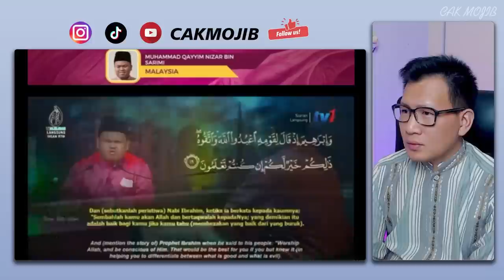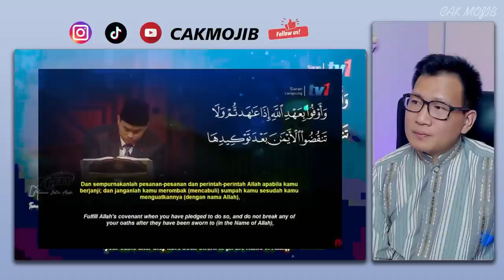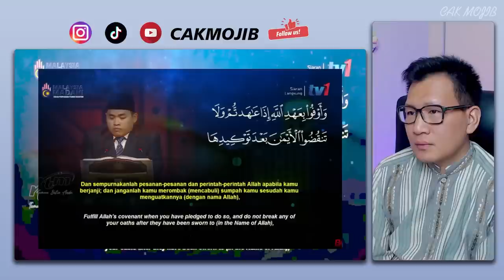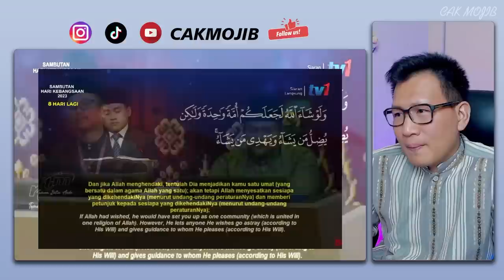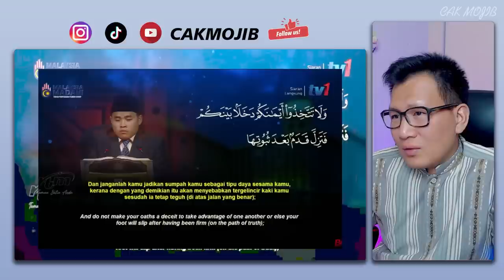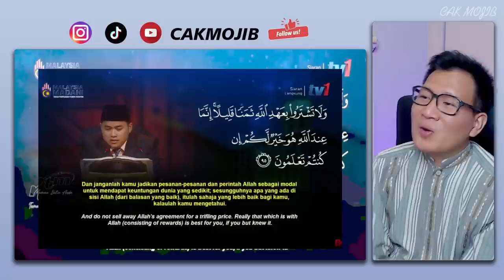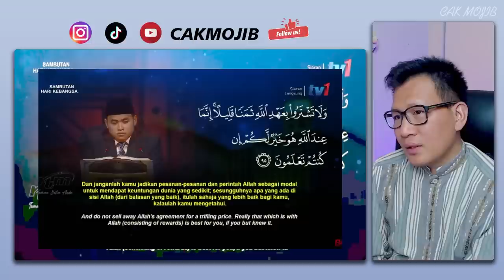🇮🇩🇲🇾💥MASYALLAH❗DUNIA TERPUKAU ❗HEBATNYA QORI INDONESIA DAN MALAYSIA DI PANGGUNG INTERNASIONAL ❗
GAES BANTU SUPPORT CHANNEL KITA :

+ @CAKMOJIB TV
+ @KEBUN CAKMOJIB

Majlis Tilawah & Menghafaz al-Quran peringkat Antarabangsa (MTHQA) 2023